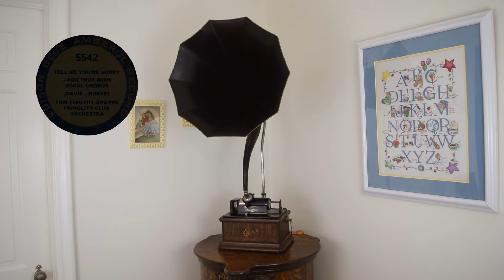5542 - Tell Me You're Sorry - Tom Timothy & his Frivolity Club Orchestra